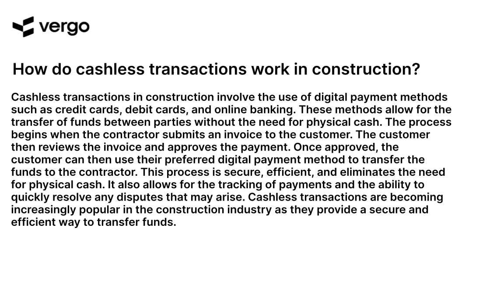Cashless Construction: How It Works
Cashless construction is a new way of managing construction projects that eliminates the need for cash payments. This innovative system uses digital payments and automated processes to streamline the construction process, making it easier and more efficient for everyone involved. Learn how cashless construction works and how it can help you save time and money.